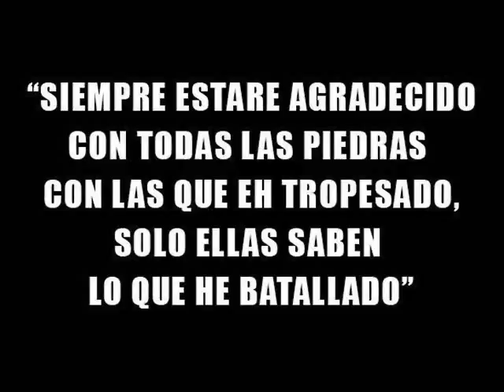TOMA DE DECISIONES